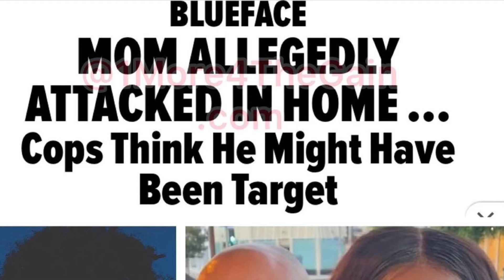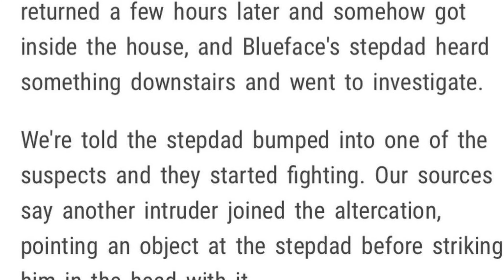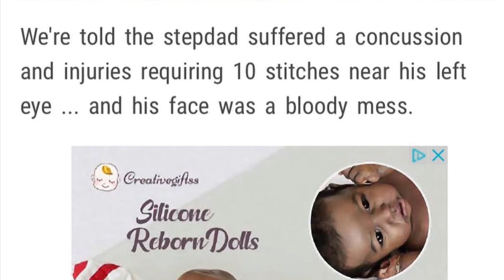Blueface mom allegedly attacked in home invasion leaving Man in the hospital with 10 stitches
- F͜͡O͜͡L͜͡L͜͡O͜͡W͜͡ A͜͡L͜͡L͜͡ M͜͡Y͜͡ S͜͡O͜͡C͜͡I͜͡A͜͡L͜͡ S͜͡I͜͡T͜͡E͜͡S͜͡ ⬇️

- i͜͡n͜͡s͜͡t͜͡a͜͡g͜͡r͜͡a͜͡m͜͡ | : h͜͡t͜͡t͜͡p͜͡s͜͡://w͜͡w͜͡w͜͡.i͜͡n͜͡s͜͡t͜͡a͜͡g͜͡r͜͡a͜͡m͜͡.c͜͡omthelifeofkashh/
- S͜͡n͜͡a͜͡p͜͡c͜͡h͜͡a͜͡t͜͡  | : @C͜͡R͜͡O͜͡W͜͡D͜͡S͜͡L͜͡O͜͡V͜͡E͜͡.C͜͡A͜͡S͜͡H͜͡